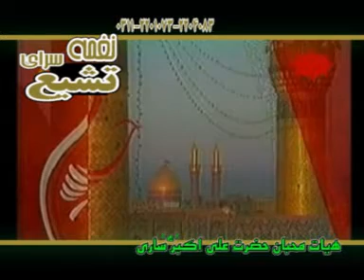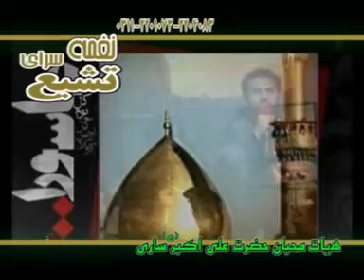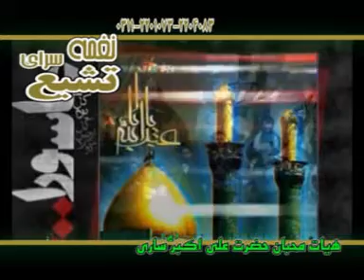Hamid Alimi - heyat mohebane Harate Ali Akbar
heyat mohebane Harate Ali Akbar